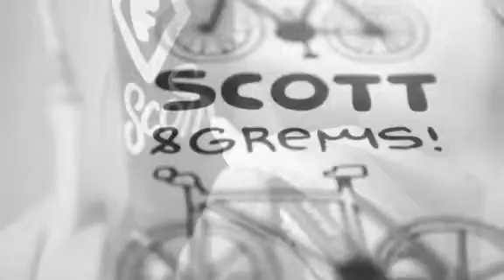SCOTT Urban Bike Collection 2012 - Scott & GREMS: The Artist Bike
Riding a bike is going to get very stylish! Scott has teamed up with GREMS, one of today's most exciting young artists, to take art to the streets. The versatile French designer, rapper, graffiti stylist and all-around talent puts his gifts to work in a broad range of mediums, and the unpredictable outcome carves out new spaces for creative endeavour. With freehand signs, bold lettering, dynamic graphics and a playful sense of humour, GREMS stamps his unmistakable signature look onto everything he makes.
The French artist's latest challenge was to take his art to the streets - on a bicycle!